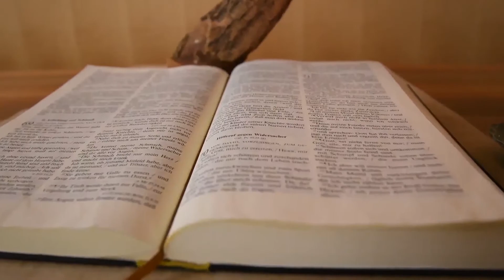Aus dem Reich der Seraphime der Vereinigung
'Böse Mächte dieser Gegenwart tun schändliche Dinge
die Angesichts der Schönheit der Schöpfung
nicht bestehen können.
Aberglaube befördert die Dummheit,
Weisheit liegt in der Natur der Dinge

Und Anmut.

Amen.'